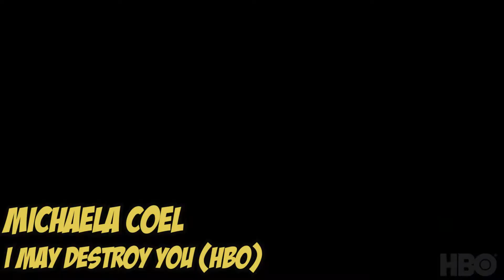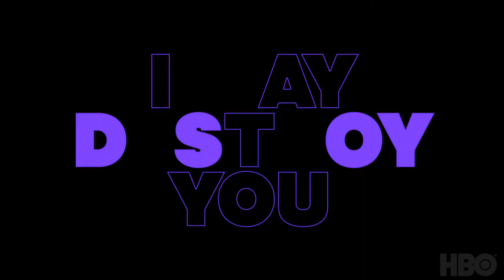2nd Annual Talkin' TV Awards!!!!!!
2nd Annual Talkin' TV Awards!

Alright people, we're back! You guys thought I wouldn't do it, but I did! The 2nd Annual Talkin' TV Awards are here! Last year, I honored the best in television for the 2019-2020 TV awards ceremony, back before the pandemic when were just bracing for another "normal" year. But we just lived through quite possibly the worst version of everyone's lives, and it's largely thanks to the television we got. We got some great shows, due to the beginning of the streaming wars, and as a result, we had a TON of new and original content drop. So, in procession, Dom the Movie Nerd honors his candidates for Best Debut Show, Best Writing, Best Directing, Best TV Duo, Best Guest Actress & Actor, Best Voice Over, Best Supporting Actress & Actor, Best Actress, Best Actor, and finally, Best Show! It's a wild and crazy ride, and he truly does honor the absolute best in TV, honoring shows like The Mandalorian, The Boys, Mare of Easttown, The Queen's Gambit, Wandavision, For all Mankind, Ted Lasso, Hacks and so many more! Tune in tonight, it's all covered here on the talkintvpodcast

Who are Talkin' TV?  Talkin' TV is A podcast, starring Dominic "The Movie Nerd" Rizzi and Chris "The TV Nerd" Evanko, where we set out to examine film and TV from an intellectual standpoint. New podcasts go up every Wednesday with videos being uploaded daily to our YouTube channel (Talkin' TV).

New Episodes MONDAY, WEDNESDAY & FRIDAY

F O L L O W US ON ALL SOCIALS AND MAJOR STREAMING SERVICES: